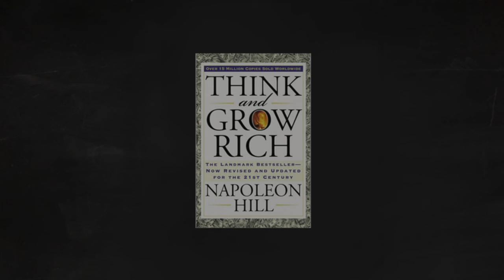Secret To Wealth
Think and Grow Rich by Napoleon Hill is a timeless self-help book that has inspired millions since its publication in 1937.

The book is based on Hill’s earlier work, “The Law of Success,” and distills the knowledge he gained from studying over 500 successful individuals over two decades.

Hill presents the reader with 13 principles in the form of a “Philosophy of Achievement” and emphasizes that success comes not from luck or circumstances but from the application of these principles. The core idea is that our thoughts can transform into tangible wealth if we have a clear goal, a plan to reach it, and the persistence to follow through.

The book’s main theme revolves around the power of personal beliefs and the role they play in personal success. Hill’s work insists that fervid expectations are essential to improving one’s life, and he provides a step-by-step plan for transforming those desires into reality.

Think and Grow Rich remains a cornerstone in the genre of personal development and continues to be relevant for those seeking to improve their financial situation and achieve personal success through disciplined thought and action.